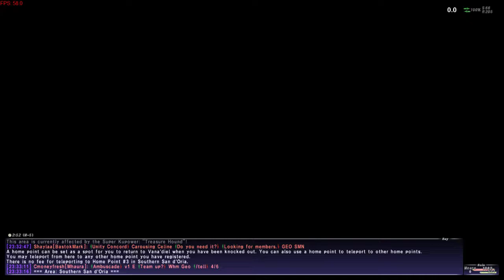Final Fantasy XI - Artifact 3 - Scholar: Scholar's Mortarboard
So... Ulbrecht was behind everything this whole time. What are his goals? How can we help stop him?